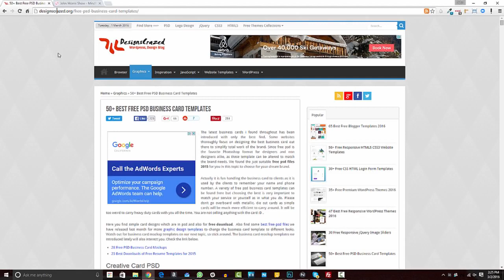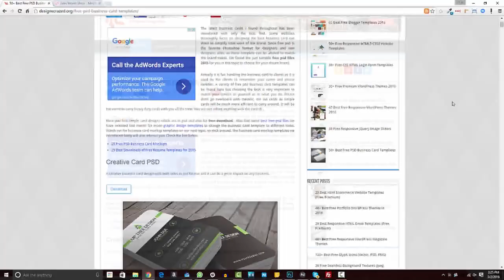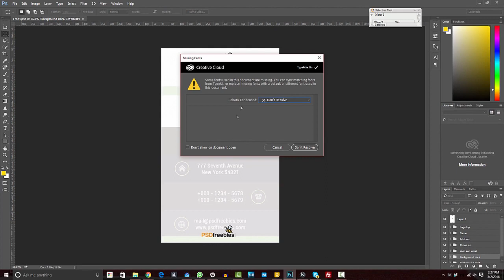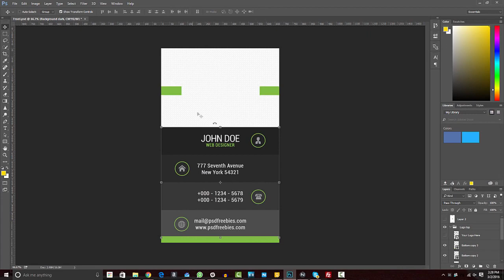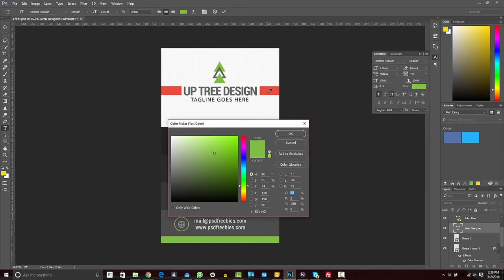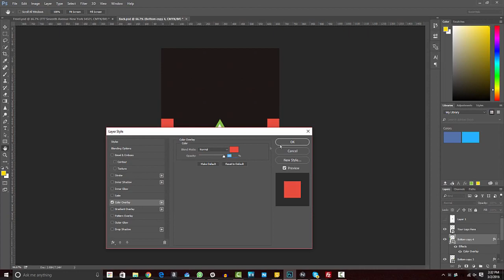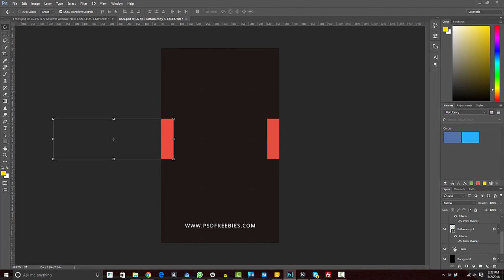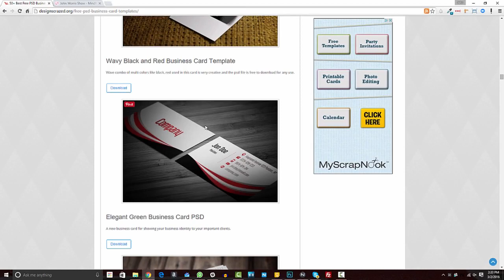JMS065: Why Mimic Donald Trump, Udemy's Pricing Shake-up, Dominate Local Business Marketing and more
In this episode of the John Morris Show, why I think more developers should think like Donald Trump, Udemy's new pricing bombshell, how to rake in clients from local businesses and more.

Opening and warning [2:56]
Udemy's pricing bombshell [11:40]
Why developers should mimic Donald Trump [28:43]
How to create stunning business cards [50:52]
Raking in clients from local businesses [1:02:34]
Weekly Q&A [1:18:19]

goo.gl/RggnXW